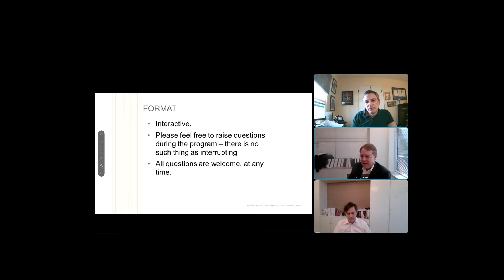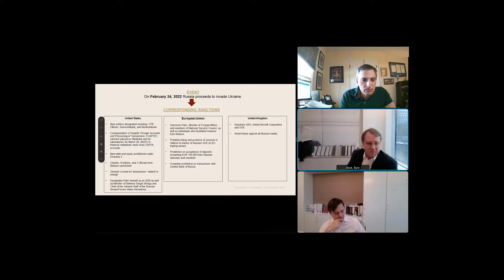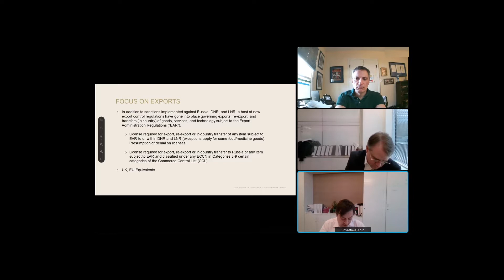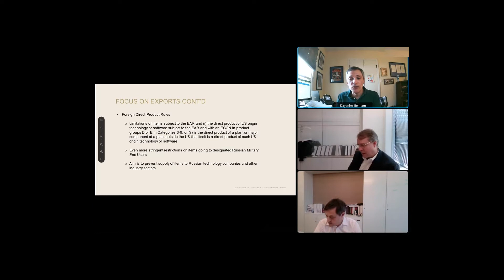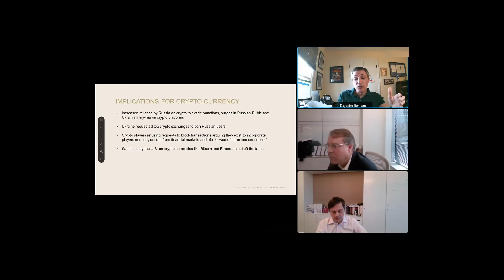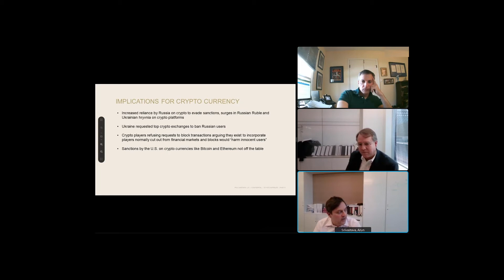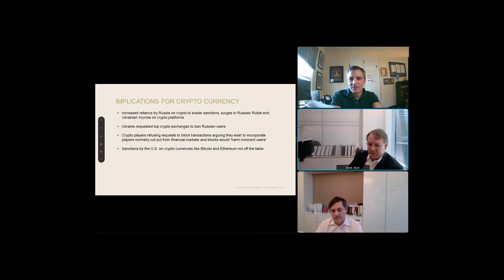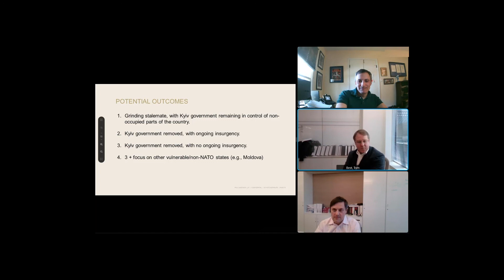PH Insights: The Ukraine-Russia Conflict and Sanctions Implications for Global Business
Paul Hastings partners Tom Best (Washington, DC), Behnam Dayanim (Washington, DC) and Arun Srivastava (London) discuss the Ukraine-Russia conflict, the economic sanctions response by the West to date and its impact, and what global business might expect in the days and weeks to come. Originally recorded March 3, 2022.